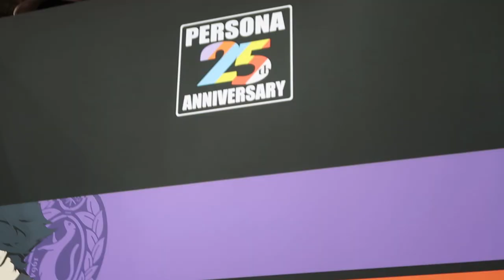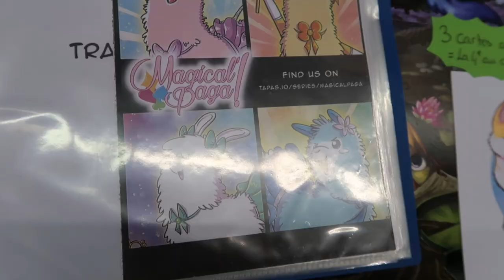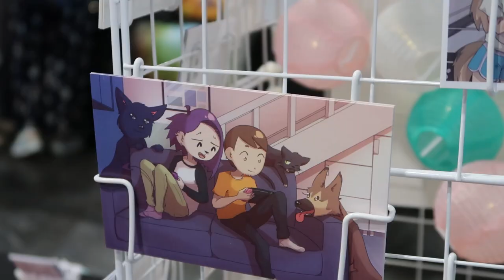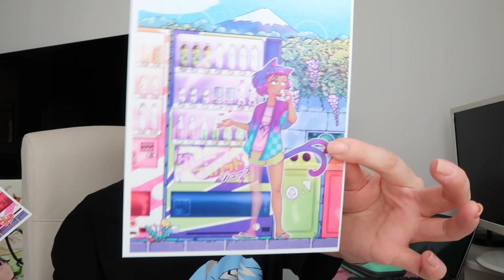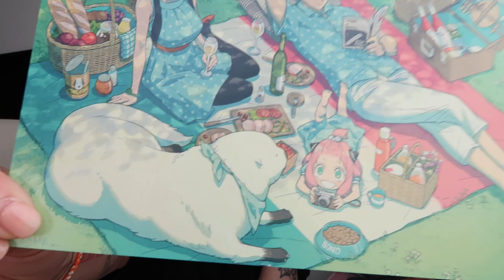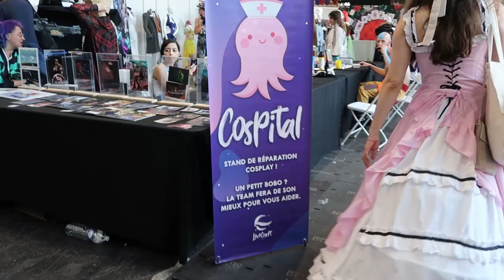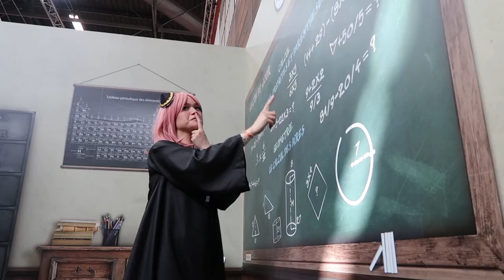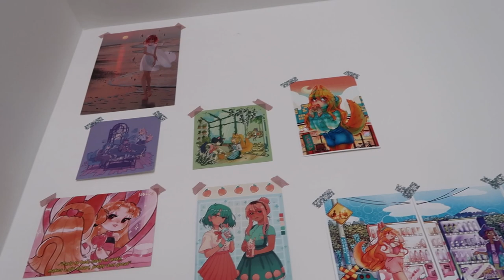Vlog Japan Expo 2022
Mon évènement préféré est enfin de retour! Après deux ans d'absence on a pu retrouver le parc des expo remplit de cosplays, d'animations, de boutiques et de tout ce qu'on aime !